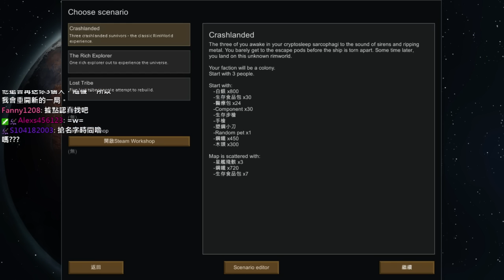邊緣世界 RimWorld - Round 4 陷阱好厲害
直播時間：
訂閱舞秋風直播頻道，秋風的直播檔都在這喔：

每個星期二晚上八點到十點
有Minecraft Tuesday的直播喔
其他直播可參考粉絲團